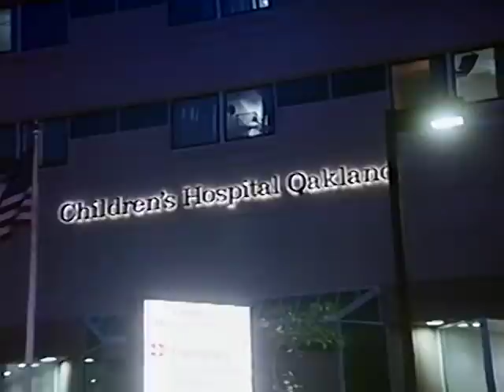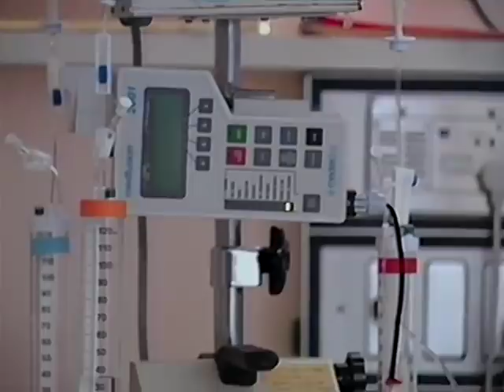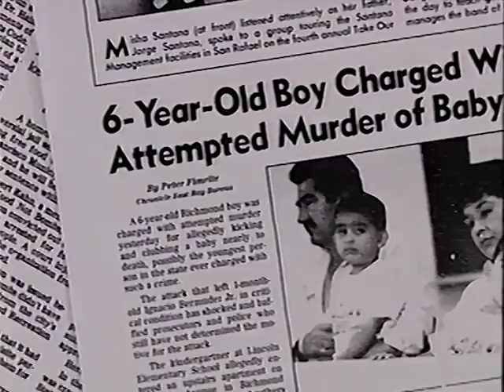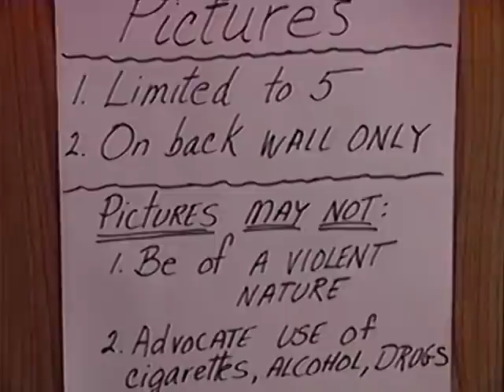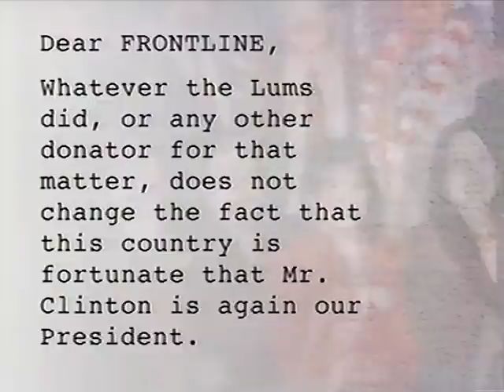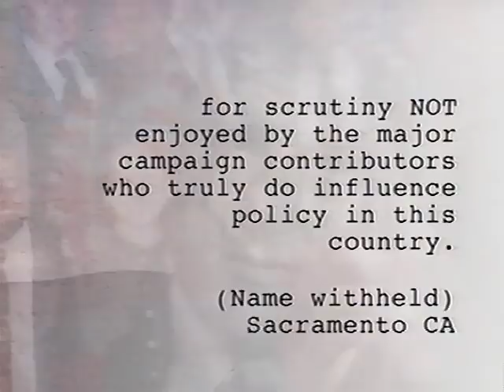Little Criminals |Frontline 1997